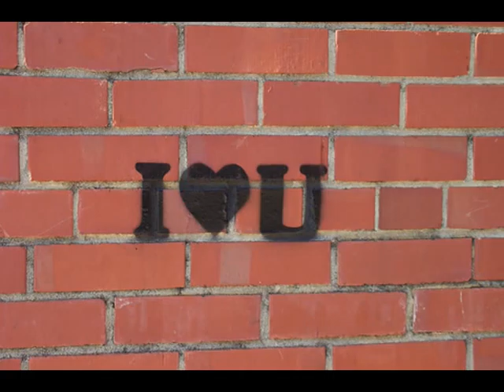CARLOS ARAUJO GOAS .ELVIS PRESLEY 2..TEDDY BEAR..¿ESTA VIVO?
Elvis presley... version del tema Teddy Bear..Audio grabado en mi casa,y como siempre con fotos del gran genio de la musica...Dedicado a mis dos hijos...El mayor se llama Carlos,al cual mis genes,le impiden quedarse quieto mucho tiempo en un mismo sitio..a ver si sienta un poco la cabeza...por su bien, por el de su madre. Luzya es la pequeña,y se que algun dia,se enamorara con la musica del unico rey del rock...los quiero